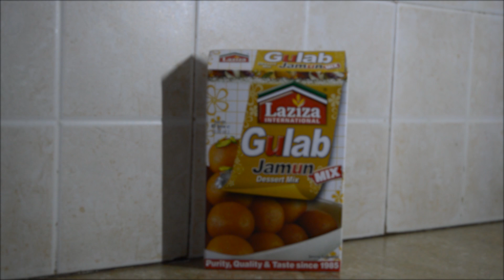Laziza Gulab Jamun Mix Recipe || instant Gulab Jamun recipe